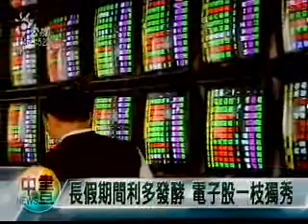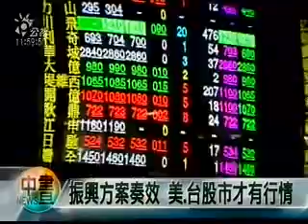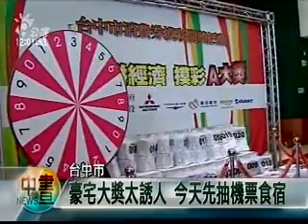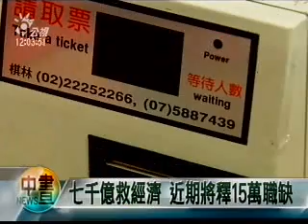2009-02-02公視中晝新聞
台股新春開紅盤 狹幅震盪整理
全民瘋豪宅 中市消費券吸金五億
搶救失業! 追加公共工程預算300億